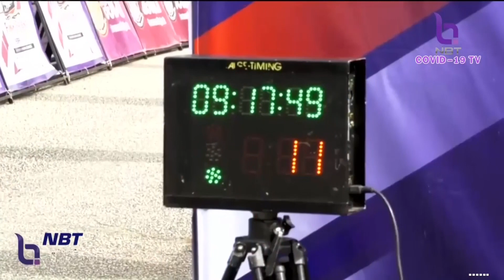ข่าวค่ำ NBT 12 พย 64 จักรยานชิงแชมป์ประเทศไทย สนาม3 สอยดาว จันทบุรี